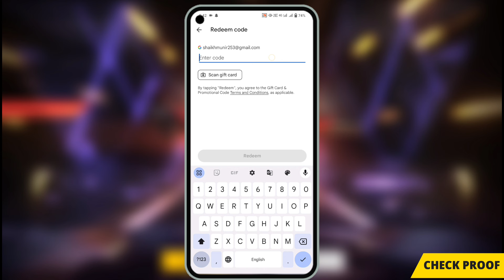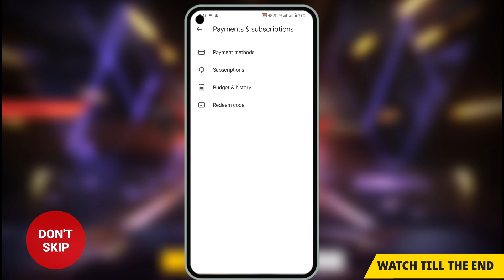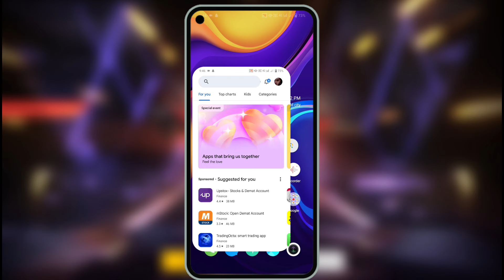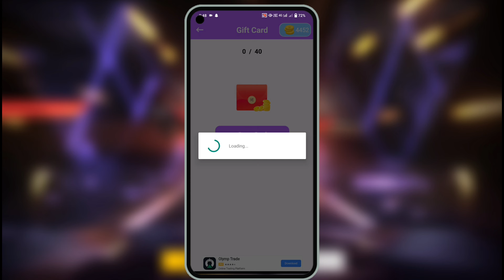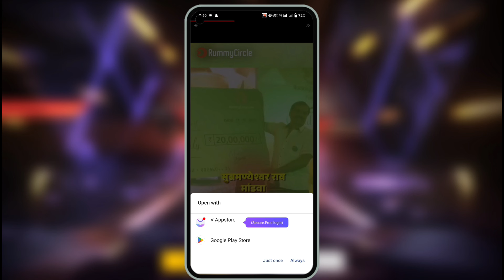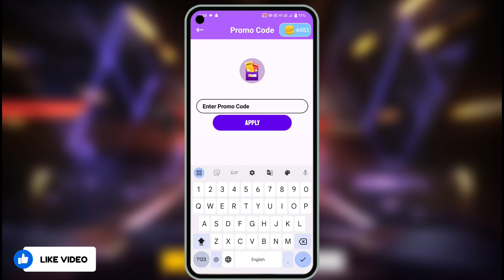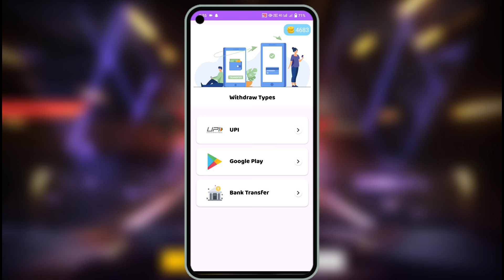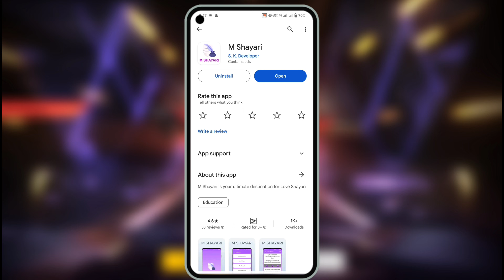Free Redeem Code Today | Play Store Money Earning App